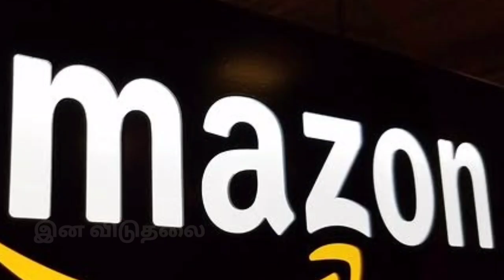சரியான பதிலடி | Seeman | Amazon | Ina viduthalai